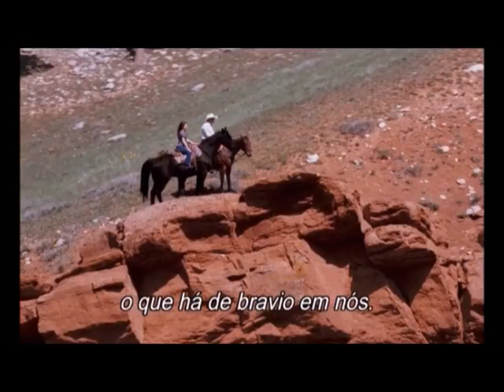O Mustangs.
Esta é uma Linda História de Liberdade...